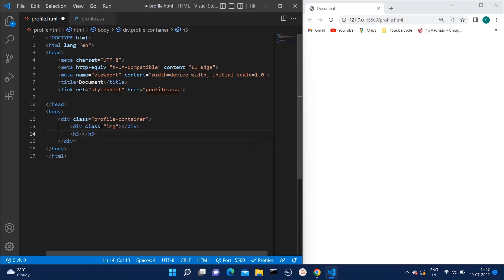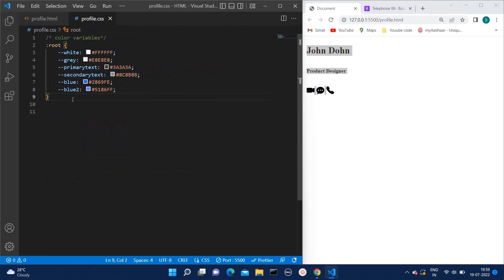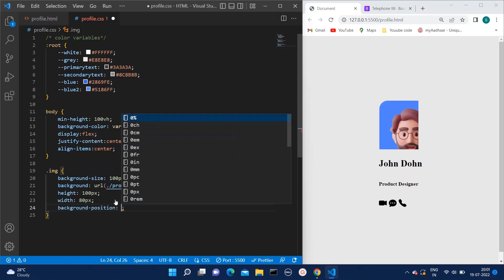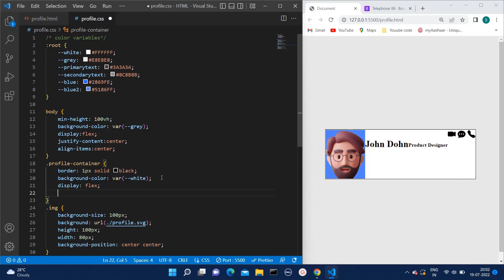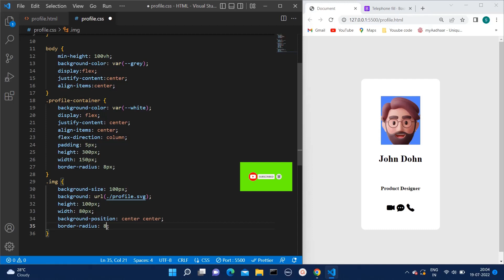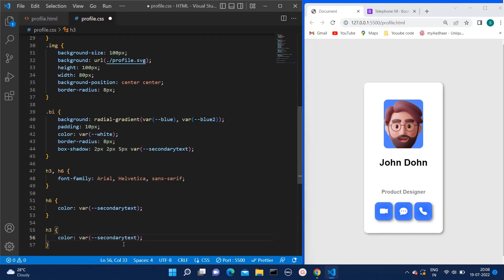How To Make Profile Card Using HTML and CSS | User Profile Page Design with HTML & CSS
In this video we will create a user profile page that display the user's image, user name, social media links and follow button. We will make this user profile design using HTML and CSS step by Step

colors used in this video:
:root {
--white: FFFFFF;
--grey: E8E8E8;
--primarytext: 3A3A3A;
--secondarytext: 8C8B8B;
--blue: 2869FE;
--blue2: 5186FF;

in this video we will create user profile page html css. Learn how to create a profile card with CSS.

About Channel:
If you want to really master coding skills, you’ll eventually want to dive into a more in-depth coding class option. But you can learn some of the basics, like HTML, CSS, and JavaScript, for free while you decide if you’re ready to take your development skills to the next level.

Want to learn basics of web development?
We will help you to enhance your skills. We are creating education content in such way that beginner can also learn basics of coding just by watching our videos.
We are going to teach you HTML, CSS and Javscript and many of other programming languages as well as newer technology